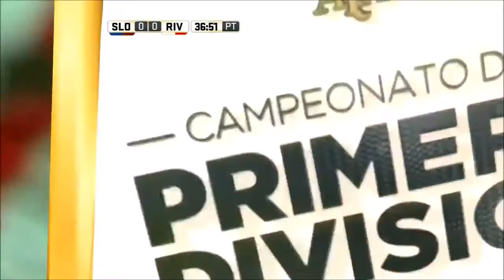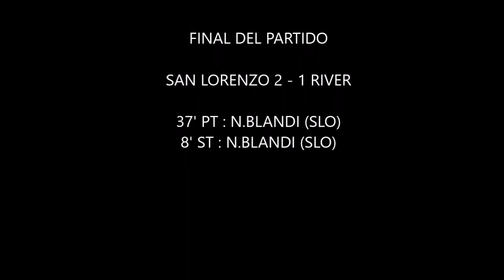San Lorenzo 2 1 River - Fecha 14